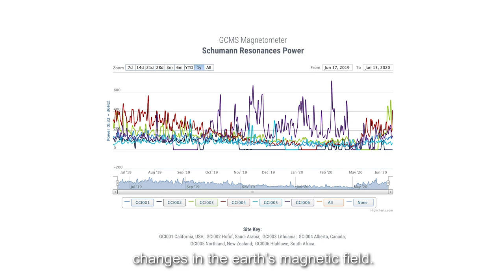The Science Behind the Global Coherence Initiative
Using a network of global sensors, GCI researchers are exploring how our health and behavior is affected by magnetic changes in the sun and Earth, and how we as humans have the capacity to affect the global energy field through our emotional responses.